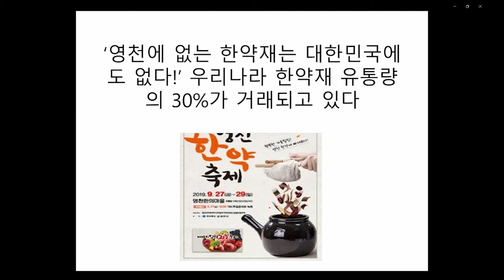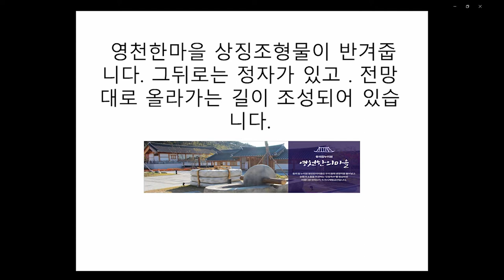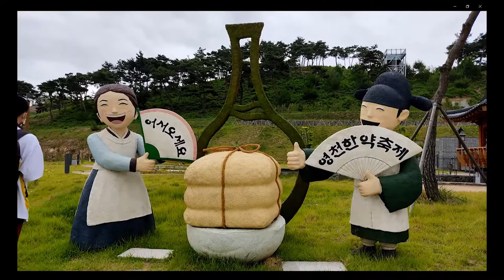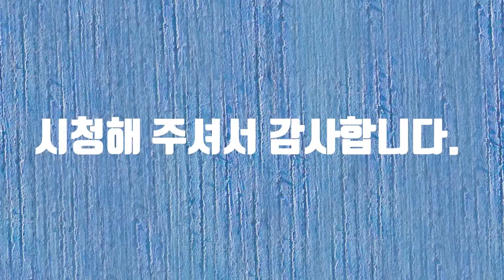영천 스토리텔링 공모전#영천#장애#화가#여행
영천 스토리텔링 공모전에 참여합니다.